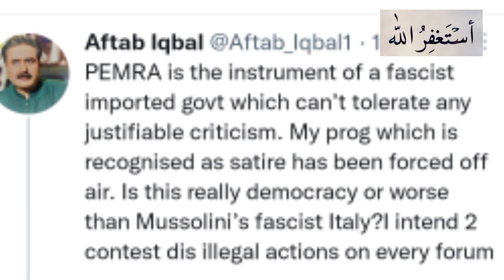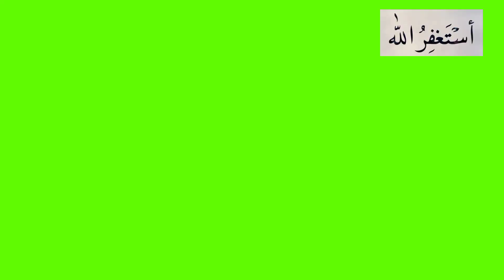Big Breaking News ! Pemra nay Pakistan k Famous Journalist ka program band kar diya ! Amad Majeed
Big BreakingNews ! Pemra nay Pakistan k Famous Journalist ka program band kar diya ! Amad Majeed